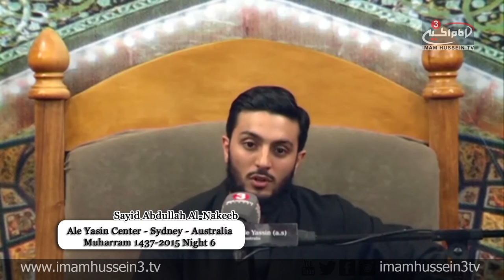Lecture Series With Sayyed Abdullah Al-Nakeeb Muharram 1437/2015 N6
In the 6th night of Muharram, Sayyed Abdullah Al-Nakeeb discusses the importance of having faithful and loyal companions similar to the companions of Imam Hussein, Peace Be Upon Him.